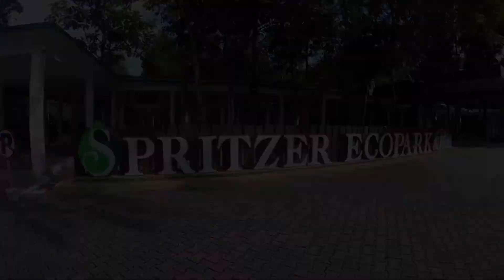Taiping - Spritzer Ecopark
This is a short family holiday trip in December 2016. Four days in Kuala Lumpur and a day in Taiping. A short break but a long time memory to keep.